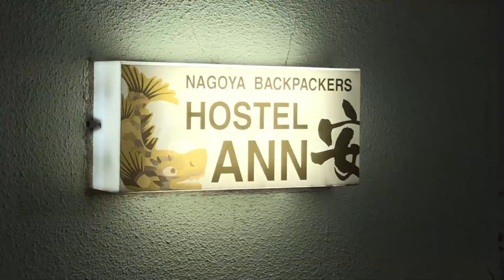「Uber Eats」自転車出稼ぎ旅【東京発沖縄行】♯9 名古屋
Uber Eatsで旅費を稼ぎながら東京から沖縄まで自転車で旅しています。
2020年10月5日に所持金3万円で東京を出発。